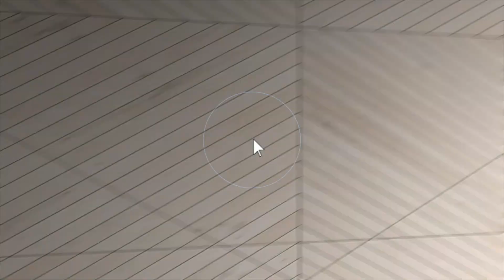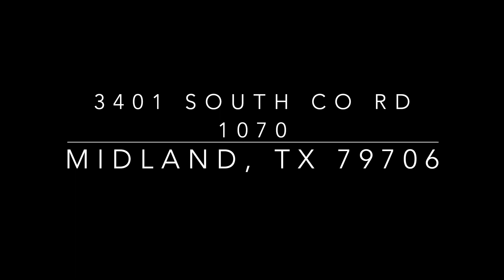3401 South Co Rd 1070 Midland, TX 79705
CHARMING 3 BED, 2.5 BATH, 2 LIVING COUNTRY HOME. GREENWOOD ISD ON 1 ACRE! HARDWOOD FLOORING IN LIVING AREAS, WITH LOTS OF NATURAL LIGHT. GREAT KITCHEN WITH BEAUTIFUL WHITE CABINETRY, SPACE FOR A COFFEE BAR AND ATTACHED DINING AREA! 3 SPACIOUS BEDROOMS UPSTAIRS WITH CARPET & TWO BATHS, HALF BATH DOWNSTAIRS FOR GUESTS! LIGHT & AIRY COLORS THROUGHOUT! WRAP AROUND PORCH OUT FRONT DOOR, PERFECT TO SIT AND SIP YOUR COFFEE. LOCATED ON ONE ACRE WITH STORAGE SHED, ENDLESS POSSIBILITIES! MUST SEE!